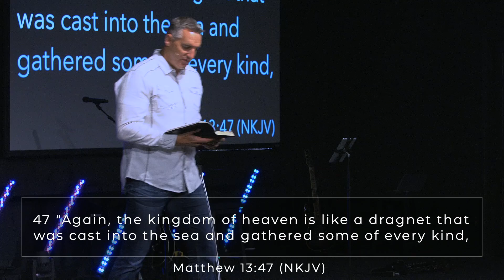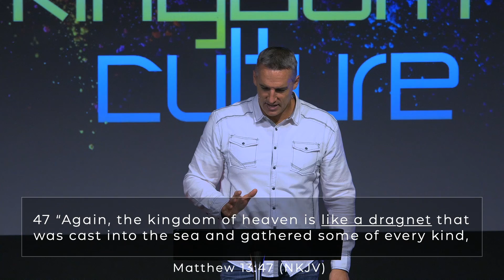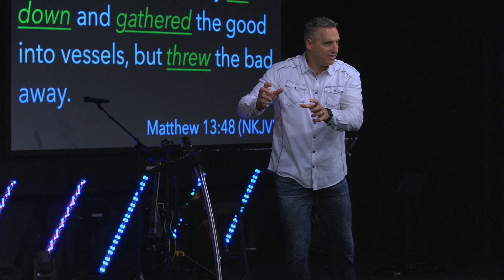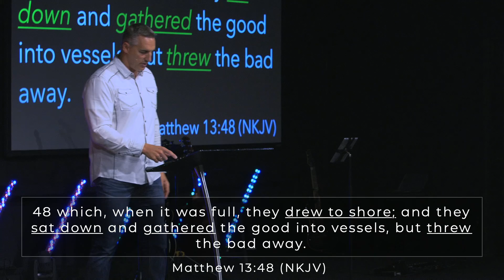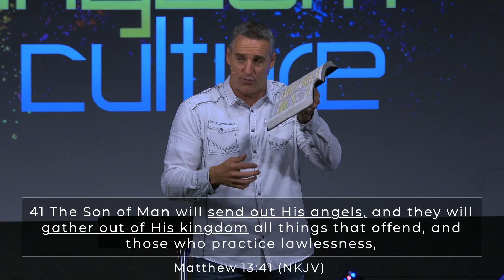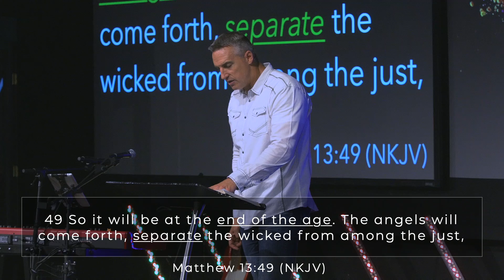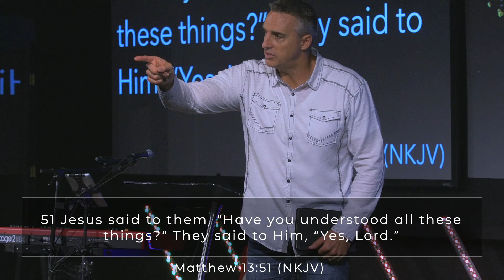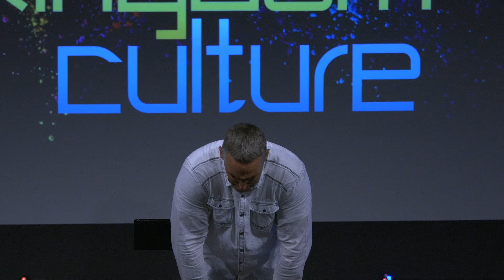Kingdom Culture Part 9 | Chad Everett | The Roads Church Mt Carmel IL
There's a day that's coming at the end of this age, and there's a Savior that died for you!
There is a furnace of fire, and the wicked will be cast into it. It wasn't their destiny, but by rejecting the gospel of Jesus Christ, they are found wicked - a goat and a tare. Every single one of us will stand before the judgement throne - alone. The reality of that moment when you hear, "depart from me...," and your eyes are opened to the realization that there is no hope and that it's too late, it will be unbearable and there will be wailing and gnashing of teeth. Right now, you have the opportunity to say, "Jesus, save me." Do you understand?

Did you give your life to Jesus today?

If you would like to give to the ministry of The Roads Church

Or text: Amount NC or Amount MTC to 84321  (ex. 50 NC)